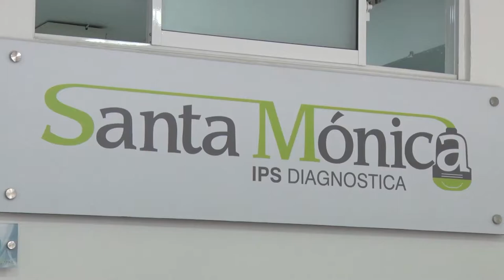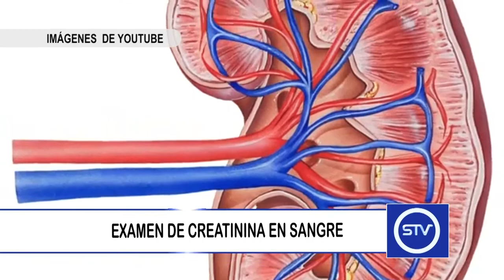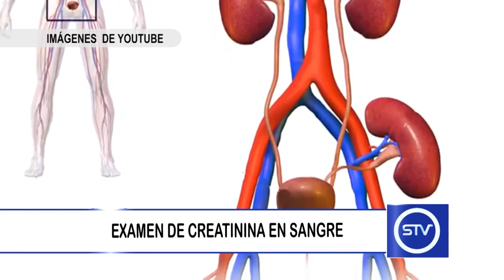EXAMEN DE CREATININA EN SANGRE